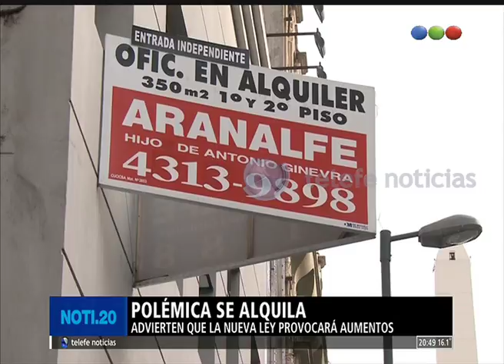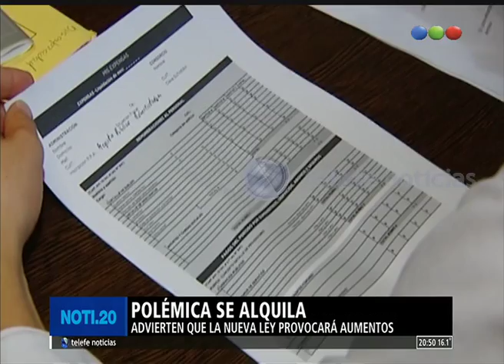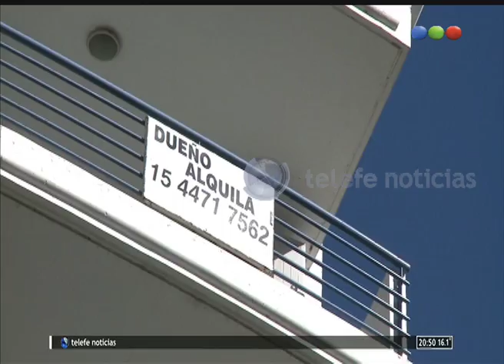Polémica alquileres - Noti20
Los alquileres y la polémica que nunca se acaba. Desde el Colegio Inmobiliario ya advierten que la nueva ley porteña aumentará los precios. En este video, todos los detalles.